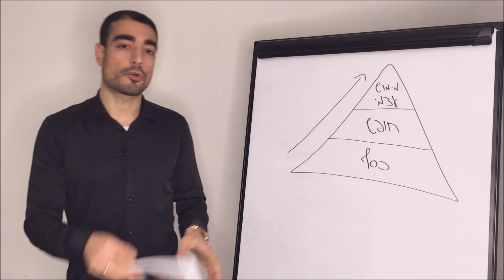איך עשירים חושבים - כסף או מימוש עצמי - מה חשוב יותר